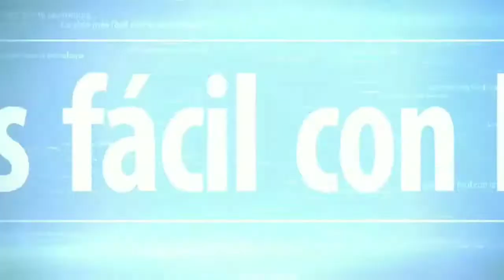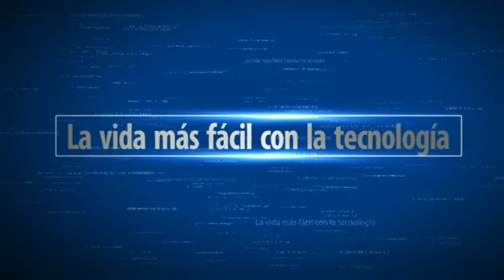Oral B Pro 600. El mejor cepillo eléctrico, quizás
Este es el enlace de compra en Amazon

Y los recambios originales

Espero os sea de utilidad

Ayúdame con el canal comprando en Amazon España a través de este link (no te costará nada)

Muchas gracias